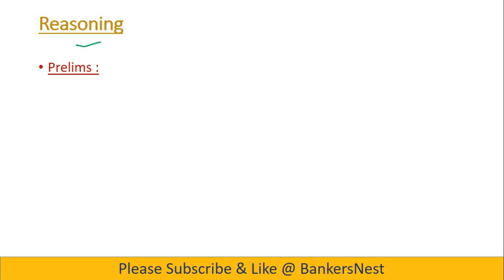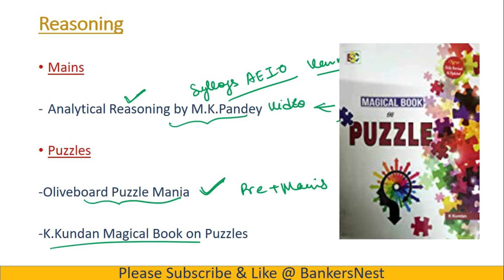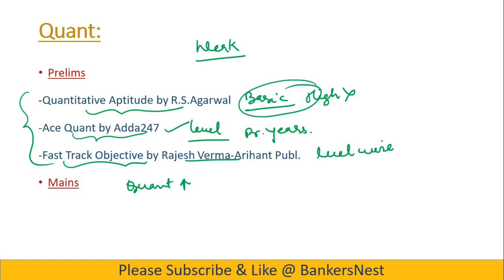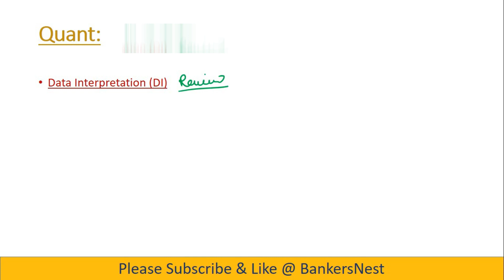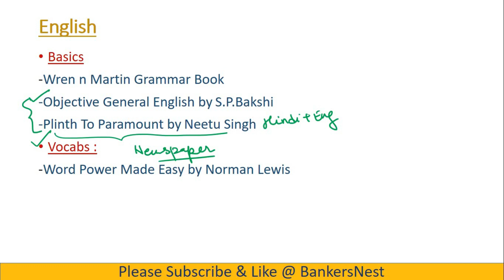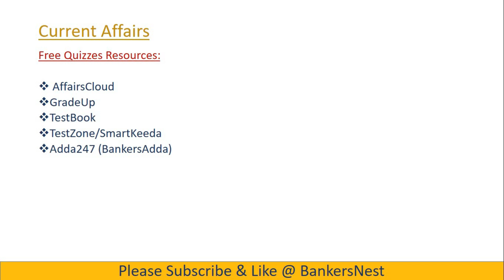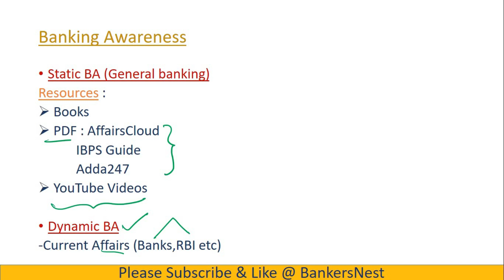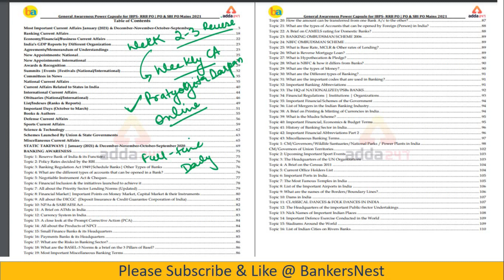Best Books for Bank Exams-By A Bank PO || Complete Booklist For All The Sections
This Video provides you with complete booklist for Bank Exams.Link of books are provided below :

Links To Buy Books :

English :
Objective General English By S.P.Bakshi
Plinth To Paramount By Neetu Singh
Wren & Martin
Reading Comprehension by Nishit.K.Sinha

Quant:
Basics:
Quantitative Aptitude by R.S.Agarwal
Fast Track Objective Arithmetic
Ace Quant by Adda247
Mains:
Quantum Cat :https
Quantitaive Aptitude by Arun Sharma

Reasoning :
Analytical Reasoning by M.K.Pandey
Reasoning by Arihant Publication
Ace Reasoning by Adda247

Puzzles:
Oliveboard Puzzle Mania
Adda247 Puzzle & Seating Arrangement
K.Kundan Magical Book Series for Puzzle

Data Interpretation:
Adda247-Data Interpretation & Analysis
Oliveboard-Data Interpretation Decoded
Arun Sharma-Data Interpretation for CAT:
6th Edition
7th Edition to be released in July
K.Kundan-Magical Book Series For DI

Books Banking Awareness :
Adda247 Ace Banking And Static Awareness
Principles & Practice of Banking